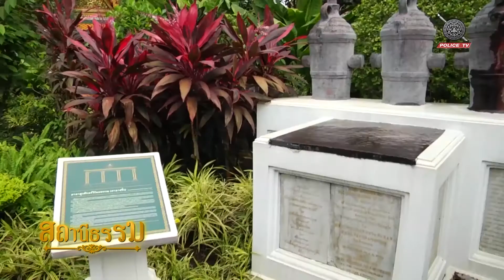รายการ สถานีธรรม : ยักษ์ 3 หัว (EP 69)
รายการ สถานีธรรม
ตอน : ยักษ์ 3 หัว โดยพระครูวินัยธรวิเชียร วิชรธมฺโม ผู้ช่วยเจ้าอาวาสวัดประยุรวงศาวาสวรวิหาร
สามารถติดตามและรับชมได้ทาง
เพจ สถานีโทรทัศน์สำนักงานตำรวจแห่งชาติ

     กล่อง PSI  ช่อง 203
     กล่อง GMM ช่อง 254
     กล่อง SUN BOX ช่อง 109
     กล่อง DYNASAT  ช่อง 213
     กล่อง AIS Play Box ช่อง 656
หรือรับชมผ่านทางเว็บไซด์
สามารถรับชมย้อนหลังได้ทาง youtube channel : Policetv UCI MEDIA